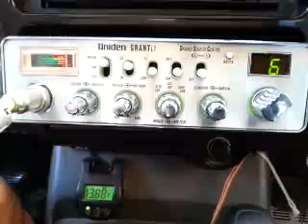02-02-2017 ModSqd 1400/IL